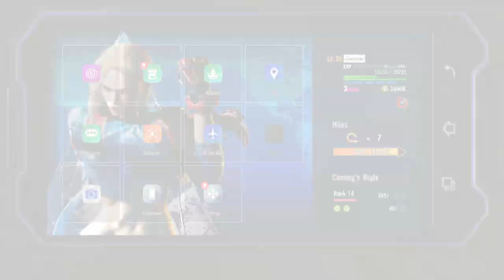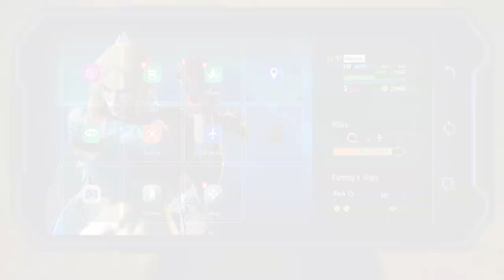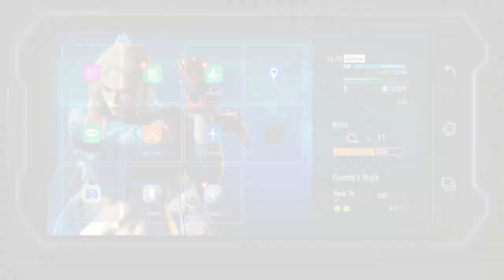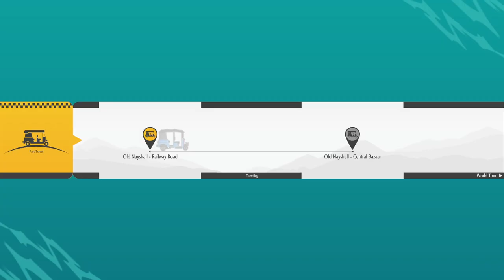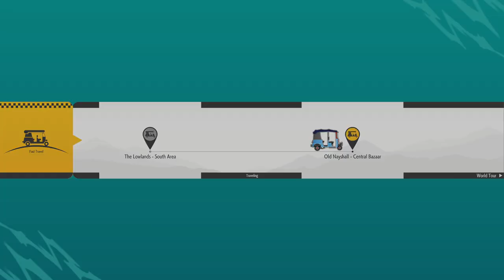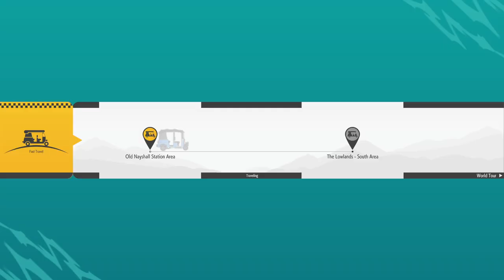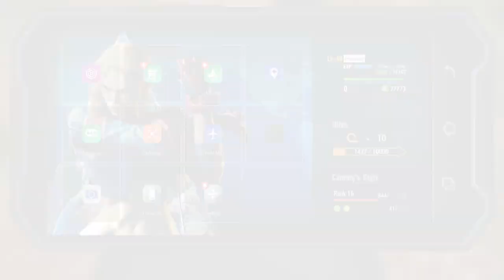[Street Fighter 6 World Tour Pt.6] ~ Carlos Miyamotomoto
He loves his blades, nice and chunky.